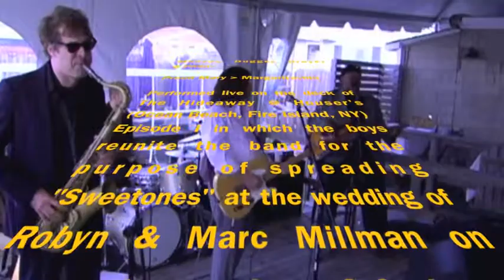Manson Dreyer Dugger & Pharr- Proud Mary - Margaritaville (Sat 9 26 09)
Only Jerry can segue CCR (or was he MR. Tina Turner) into an Ocean Beach bar classic that makes every Parrot Head happy